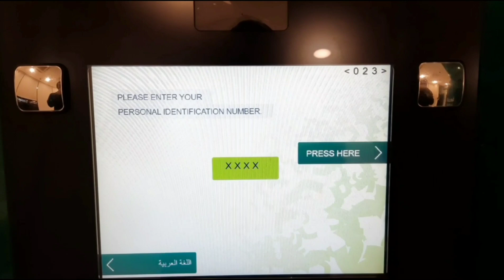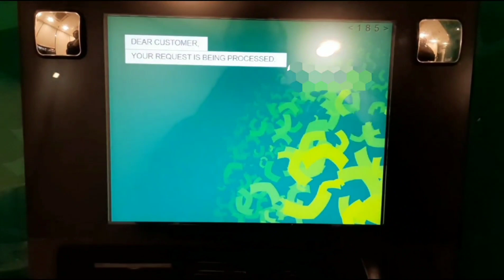Atm Se Paise Kaise Jama Kare | Atm Paise Deposit | Snb Atm Cash Deposit | Quick Pay Cash Deposit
Atm se paise kaise jama kare | atm paise deposit | snb atm cash deposit | quick pay cash deposit | is video me ye bataya gaya hai ki snb bank ke atm machine se snb bank ke apne account me ya snb quick pay ke apne account me paisa kaise jama karen